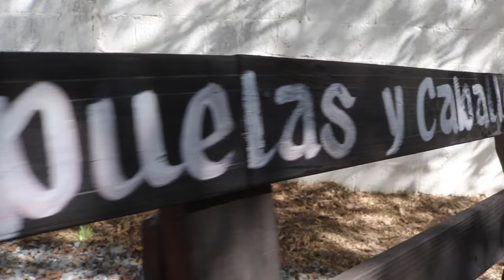4ta PARTE CARLOS Y YATCELI EJ. EMILIANO ZAPATA LLERA TAMAULIPAS